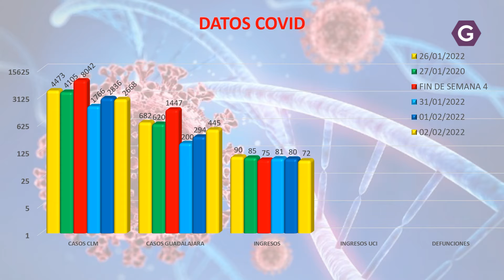Guadalajara llega a los 700 fallecidos por COVID-19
La Dirección General de Salud Pública, ha confirmado 2668 nuevos casos por infección de coronavirus el pasado miércoles, de ellos 445 en la provincia de Guadalajara

Los ingresos en el Hospital Universitario de Guadalajara baja a 72 pacientes en planta, y en la uci hay 6 pacientes necesitados de respirador por COVID19

Este miércoles tenemos que lamentar otros 2 fallecimientos en la provincia por COVID19 del total de 8 de CLM, lo que hace que la cifra total de defunciones de Guadalajara suba a los 700 desde que comenzó la pandemia.

Los centros sociosanitarios de Guadalajara con casos confirmados por COVID19 bajan ahora a 29